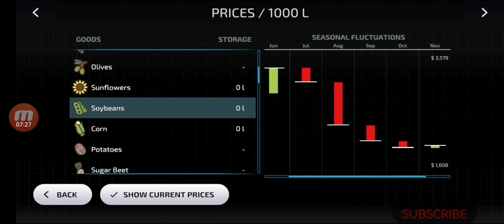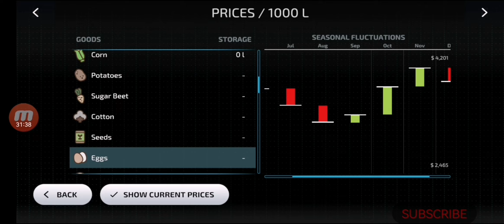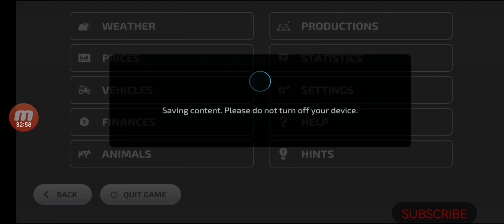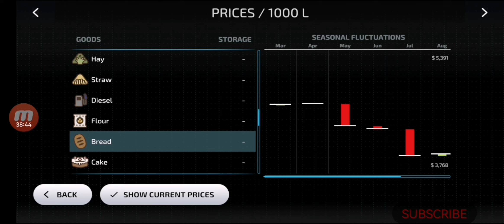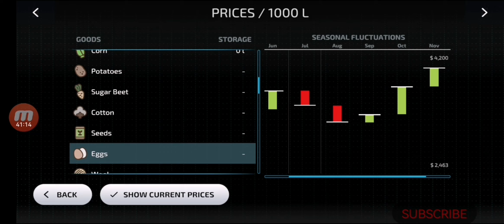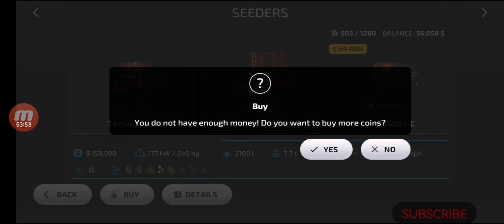Spraying the fields.FS 23 ep3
In this video, we will be exploring the latest version of Farming Simulator, Farming Simulator 23. Get ready to witness all the new features and updates that will take your farming experience to the next level.

In Farming Simulator 23, you can expect a range of exciting new features such as enhanced graphics, new crops, larger maps, and advanced machinery. You'll be able to explore new areas, grow crops, and take on various farming challenges.

With Farming Simulator 23, you can experience the joys of farming and take on the mantle of a modern-day farmer. Whether you're a seasoned veteran or just starting, this game is perfect for anyone who loves the thrill of farming.

So, buckle up and get ready to experience the exciting new features of Farming Simulator 23. Keep watching to get a closer look at what this game has in store for you.